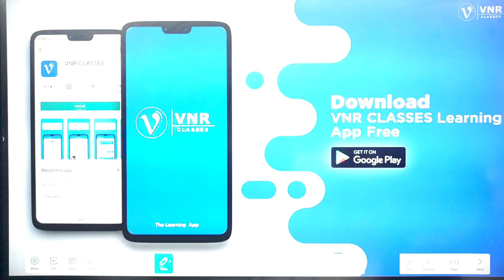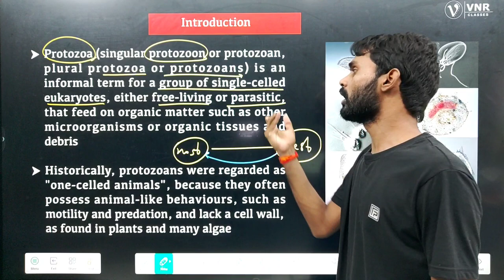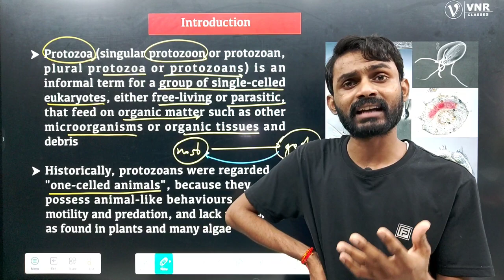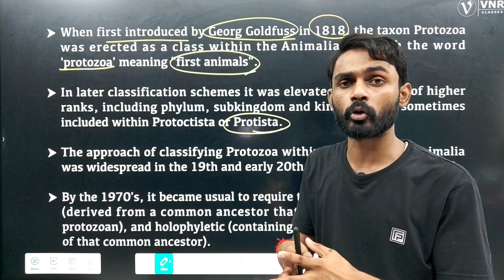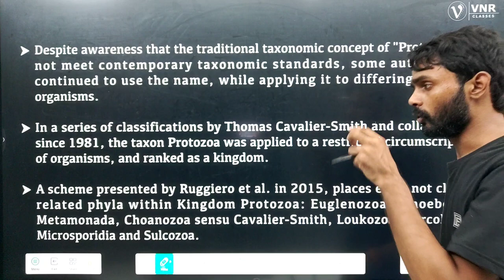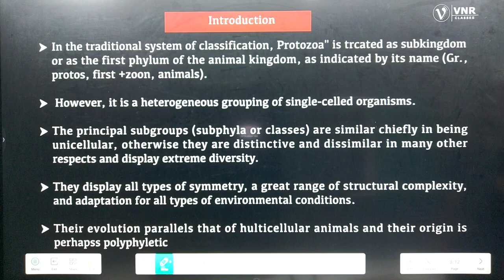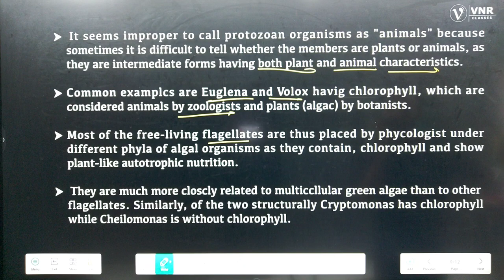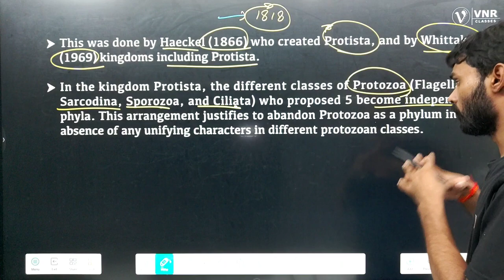Status of Protozoa || M.Sc. Semester-I | Zoology Paper-I , Unit -1 || Prahalad bhaiya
M.Sc.Zoology Course join link 🔗🔗

*These are all New Batches. 🙂
B.Sc.1st Year All Paper

B.Sc. 2nd Year All Paper

B.Sc.3rd Year All Paper

Other Channels
1. VNR Classes 2.0( Academic)

3. VNR Students House ( Coming 🔜)